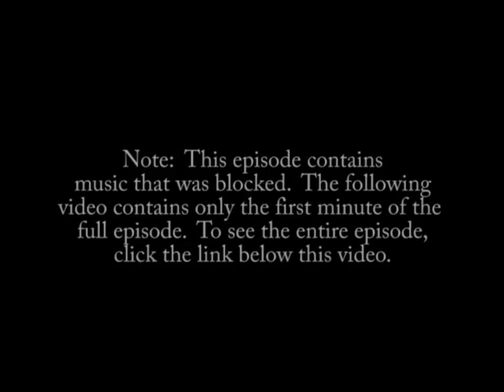At The Railyard: Scenic Sub II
BNSF Scenic Sub 2.0:
streamlines.ca/​MSTS_routes.html